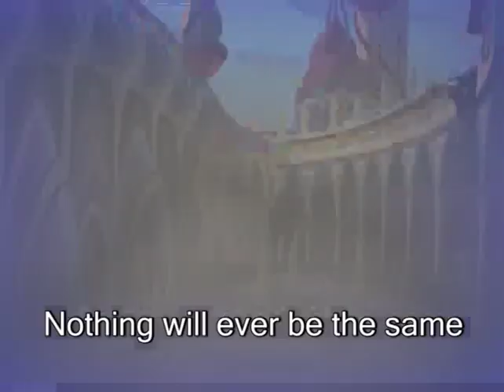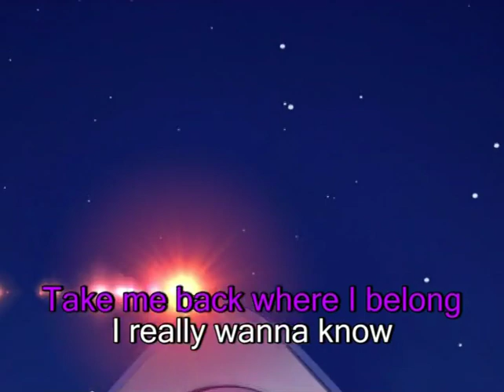A Kingdom and a Child - Instrumental Karaoke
Winx in Concert Extra